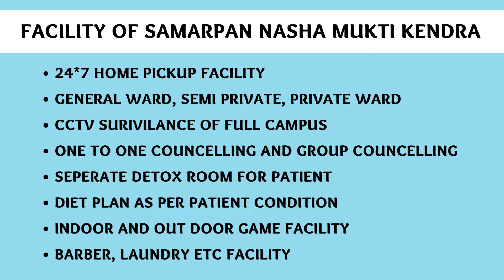Nasha Mukti Kendra Lakhimpur - Kheri, Best Nasha Mukti Kendra in Lakhimpur - Kheri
NASHA MUKTI KENDRA Lakhimpur - Kheri is one of the leading anti-drug treatment center in Lakhimpur - Kheri. Samarpan Nasha Mukti Lakhimpur - Kheri is one of the best rehab centers in India. To transform the life and values of not just our client but also his family and society as a whole and for every person to dawn upon the realization that life can be lived, and be celebrated even without the use of any substance.